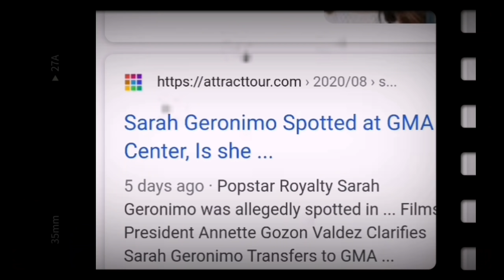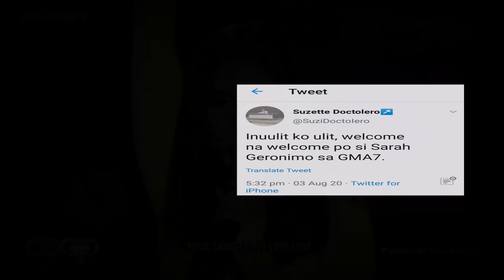OOPPS WRONG MOVE? BIG BOSS NG GMA-7 NAGBIGAY NA NG OFFICIAL STATEMENT TUNGKOL KAY SARAH GERONIMO!